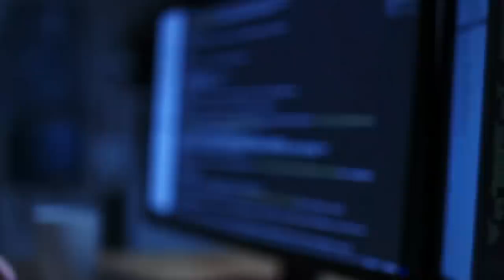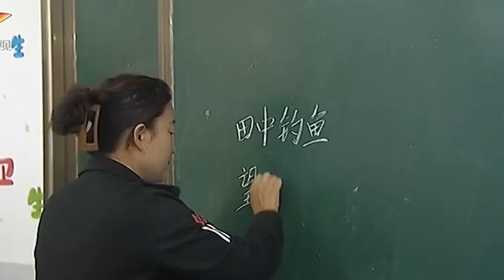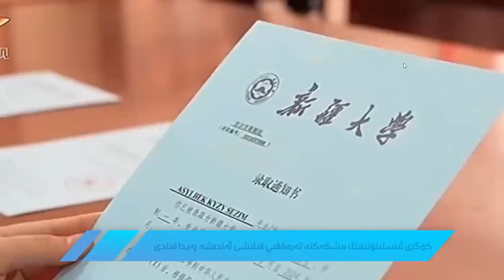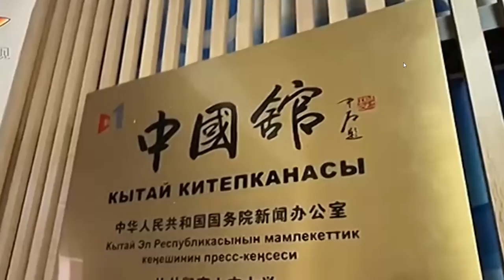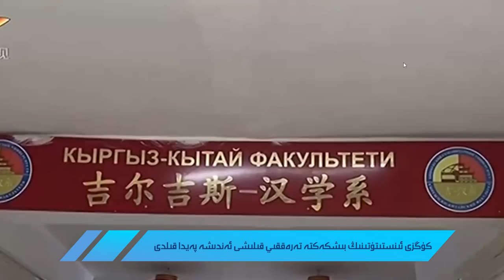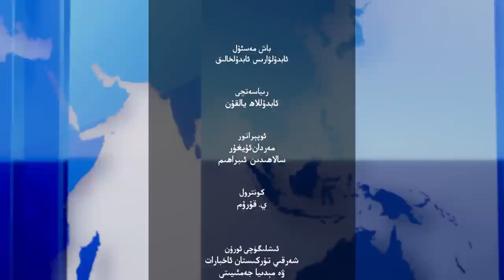ھەپتىلىك مۇھىم خەۋەرلەر |2023.9.24| ئۇيغۇرلار ب د ت كۈنتەرتىپىدە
HEPTILIK MUHIM XEWERLER |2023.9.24| UYGHURLAR BDT KÜNTERTIPIDE